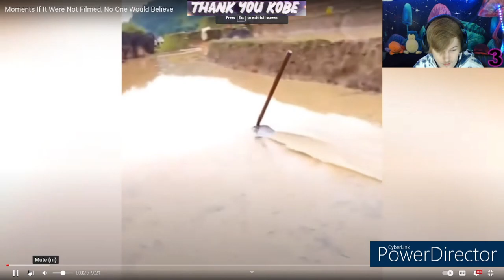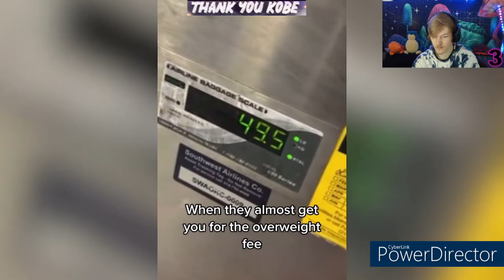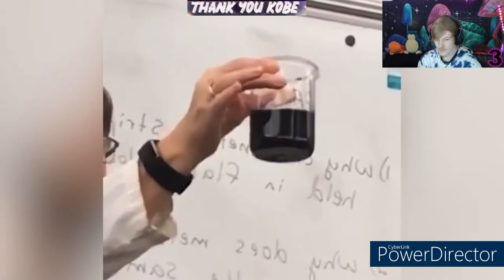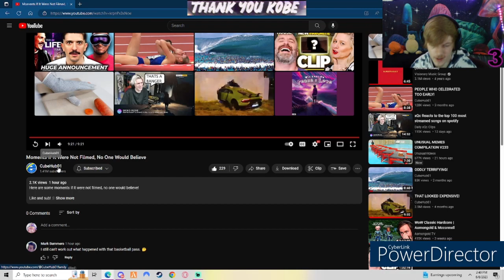Moments Caught On Camera That CONFUSE Your Brain..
Yo have a guid day :)

Thanks !